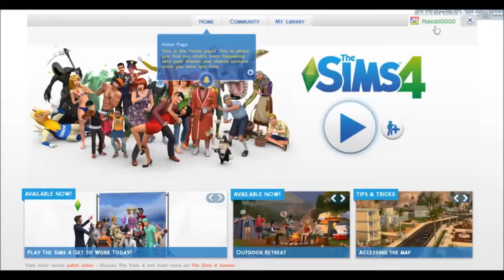Girl Friend!│The Sims 4│Let's Play #2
And Like always... Peace Out!